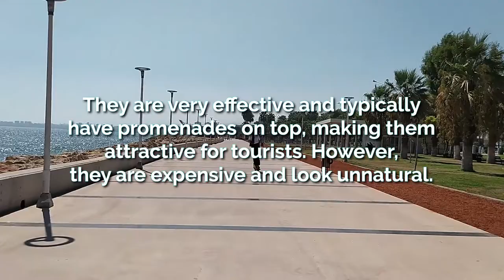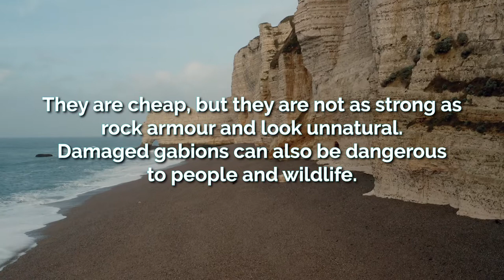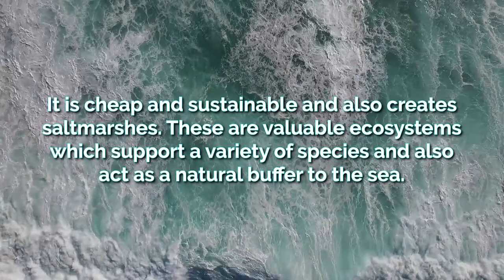Coastal Management - Hard & Soft Engineering, Managed Retreat | AQA GCSE 9-1 Geography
What are the coastal management techniques; hard engineering, soft engineering and managed retreat? What is rock armour? How do groynes work? What is beach nourishment?

This is the forty-first video for the AQA GCSE 9-1 Geography course, and the eighth video of the Physical Landscapes topic.

Video Script:
Coastal management techniques can be grouped into 3 main strategies: hard engineering, soft engineering and managed retreat.

Hard engineering involves using artificial structures to try to control coastal processes.

Groynes are wooden or rock structures built out from the coast at right angles to the sea. They work against longshore drift, trapping sediment to prevent it from being carried further along the coast. This helps to build up beaches, which act as a buffer to the sea, reducing wave damage. They are not too expensive and the wider beaches can attract more tourists. However, they have a major disadvantage. Since they work against longshore drift, beaches further along the coast are starved of sand which can cause increased rates of erosion. Some people also think they look unattractive.

Sea walls are concrete walls placed at the foot of cliffs or at the top of a beach. They are often curved to reflect wave energy back into the sea. They are very effective and also typically have promenades on top, making them attractive for tourists. However, they are very expensive and look unnatural.

Rock armour is large boulders placed at the foot of a cliff. The rocks break waves, absorbing their energy which protects the cliffs behind them. They are relatively cheap and can be used for fishing however they have a few disadvantages. The rocks typically come from elsewhere, including other countries, which means they can look obtrusive as they do not fit in with the local geology.

Gabions are wired mesh cages that are filled with rocks. They act as a buffer to the sea, absorbing wave energy in a similar manner to rock armour. They are cheap, but they are not as strong as rock armour and look unnatural. Damaged gabions can also be dangerous to people and wildlife.

Instead of working against the sea, soft engineering techniques work with natural processes.

Beach nourishment is where sand is added to an existing beach to build it up. The sediment is usually sourced locally so that it blends in with the existing beach. This technique is cheap and enlarging beaches attracts tourists, but constant maintenance is needed.

Dune regeneration involves supporting and protecting sand dunes. Planting marram grass can help stabilise the dunes and allow sand to accumulate. Fences can also be used to either artificially create new dunes or protect existing dunes from people trampling on them. This method is relatively cheap, looks natural and supports local ecosystems. However, fencing off areas to the public can be unpopular.

The final strategy is managed retreat. Managed retreat is where the sea is allowed to flood low-lying areas. This typically occurs where the value of the land is low, such as farmland. It is cheap and sustainable and also creates saltmarshes. These are valuable ecosystems which support a variety of species and they also act as a natural buffer to the sea. However, this method can be very controversial - would you want to part with your land if you lived by the coast?
GCSE Geography
12/05/2023
Keducate